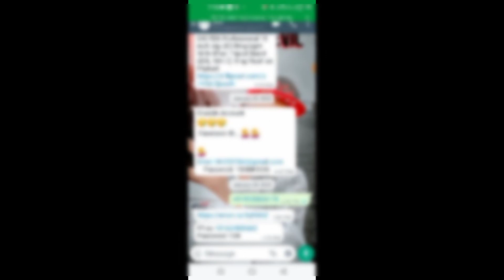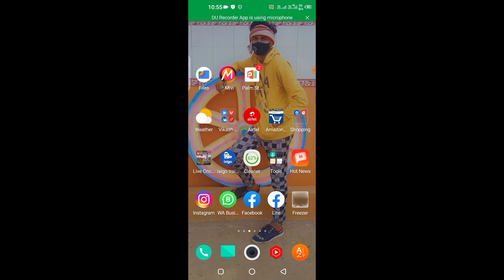Whatsapp se massage kaise delete kare || How to delete massage , photo, video in WhatsApp 2022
1.My DSLR Camera
2.Boya Mic
3.My Tripod
4.My 2ndTripod
5.Ring Light
6.Black Background